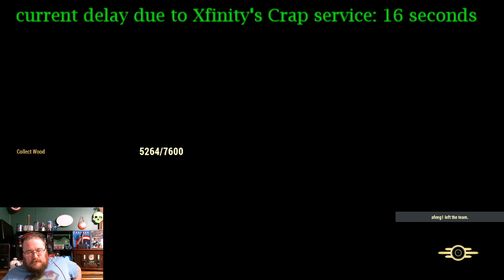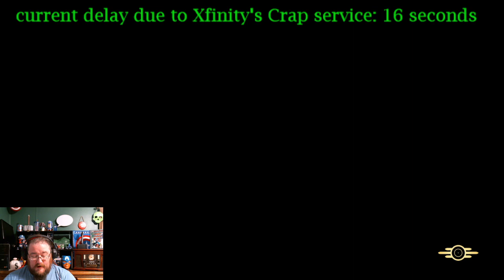02/14/2022 Live Stream from Twitch of Fallout 76